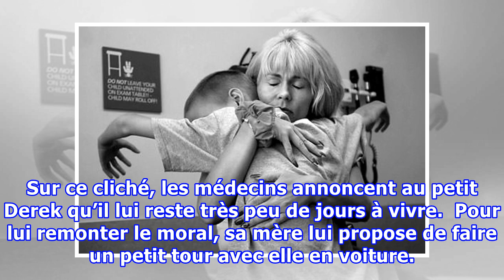Une maman dit adieu à son fils atteint du cancer. Ce qu’elle lui chuchote à l’oreille avant qu’il n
Une maman dit adieu à son fils atteint du cancer. Ce qu’elle lui chuchote à l’oreille avant qu’il ne meurt vous fera pleurer
Chaque année, ce sont 1750 enfants qui sont diagnostiqués d’un cancer en France. Dépassé les 5 ans, 80% de ces enfants arrivent tant bien que mal à guérir du cancer. Ce ne fut malheureusement pas le cas pour Derek Madsen… Derek Madsen était un petit garçon tout ce qu’il y a de plus normal. Il aimait, jouer, s’amuser, rire, vivre, tout simplement. A l’âge de 10 ans, il est diagnostiqué comme étant atteint d’un neuroblastome, un cancer infantile faisant son apparition au niveau des cellules nerveu...